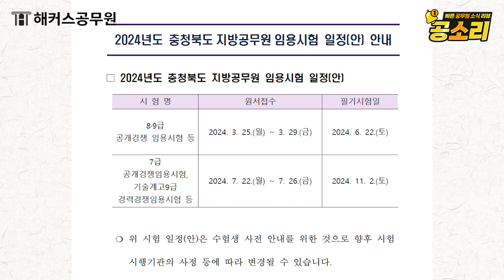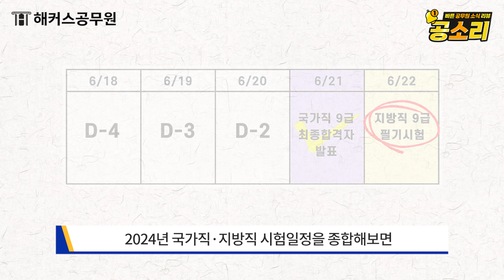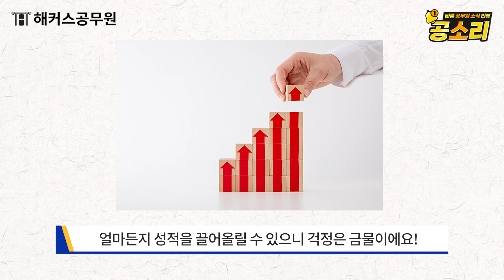공무원시험 일정 모두 발표..."국가직 이후 지방직 9급까지 무려 90일?!" / 해커스 공소리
공무원시험 속보입니다.
지난 11월 14일 충청북도 홈페이지를 통해
2024년도 지방직 공무원시험 일정이 발표되어 화제입니다.

국가직 9급 시험은 예년보다 2주가량 앞당겨졌으나
지방직 9급 시험은 오히려 12일 가량 늦게 치러질 예정이라는 소식인데요,

이렇게 되면 지방직 9급 준비기간이 길어지니
응시자가 몰릴 가능성도 염두해두어야겠습니다.
자세한 소식을 해커스 공소리에서 전해드립니다!

🔔오늘의 공소리🔔
- 2024년 지방공무원 시험일정 발표

🔈 공무원 합격해도, 불합격해도 0원?